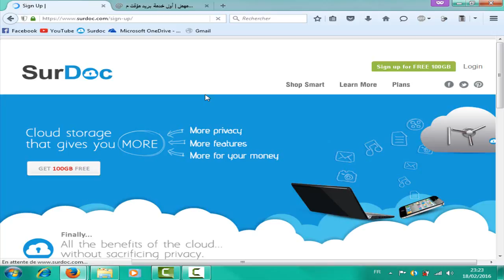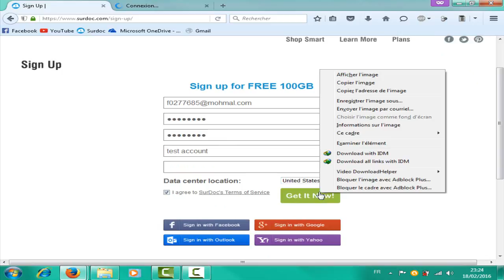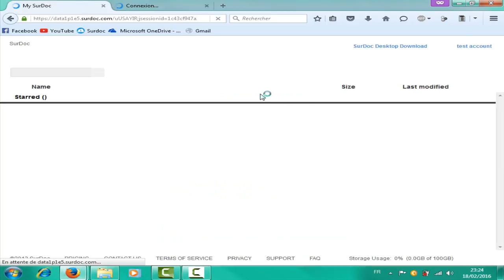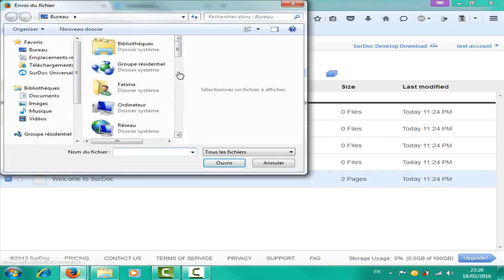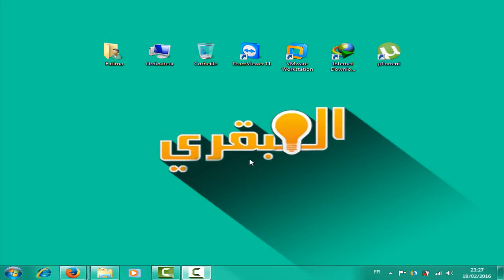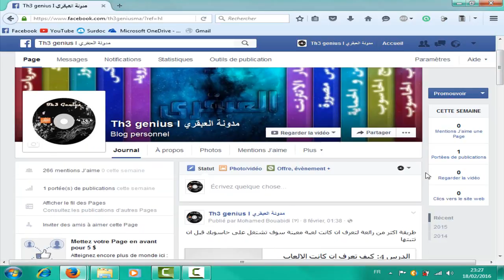الدرس 4: احصل على مساحة تخزين مجانية بمساحة 100GB مدى الحياة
الحلقة749 : احصل على مساحة تخزين 100 جيغا لتخزين ملفاتك مجانا
أحصل على مساحة تخزين بسعة 100 جيجا بايت مجانا لجميع مستخدمي أجهزة أندرويد وios و الويندوز والماك
الشرح 627 : [عرض خيالي] كيف تحصل على 36 تيرا بايت مساحة تخزين مجانا و للأبد
الحصول على 100GB مساحة تخزين مجانية سحابية
الشرح 624 : احصل على 5 تيرابايت مساحة تخزينية مجانا
الحلقة842: كيف تحصل على 1تيرابيت مساحة تخزين مجانا
كيفية الحصول على مساحة تخزين سحابية 100 GB مجانا
احصل على مساحة تخزين 100 جيغا لتخزين ملفاتك مجانا
احصل على مساحه تخزين 100 جيجا مجانا
حلقة 129: احصل على 5 TB مساحة تخزين سحابي مجانا [عرض محدود]
شرح طريقة الحصول على مساحة تخزين حجمها 25GB على سيرفرات سحابية مجاناً على الانترنت
احصل على مساحة تخزين واحد تيرا(1000غيغا) لتخزين ملفاتك مجانا
طريقة الحصول على مساحة تخزين 100 جيجا مجانا لجميع مستخدمي ألأجهزة
أحصل على 1000 جيغابيت مساحة تخزين مجانا
إنشاء حساب على MEGA و الحصول على مساحة تخزين 50GB مجانية
كيف تحصل على 4 تيرابايت مساحة تخزين على جهازك وعلى الانترنت مجانا!
الحصول على مساحة تخزين مجانية 50GB
احصل على مساحة 20 جيجا تخزين سحابي مجاني بميزات لم تراها من قبل
أحصل على مساحة تخزين قدرها 100 جيجا بايت لتخزين ملفاتك مجانا
How To Build Your Own Cloud Network Android and iOS Compatible